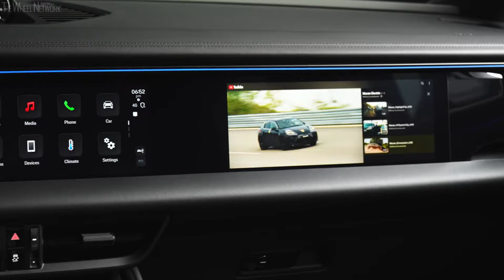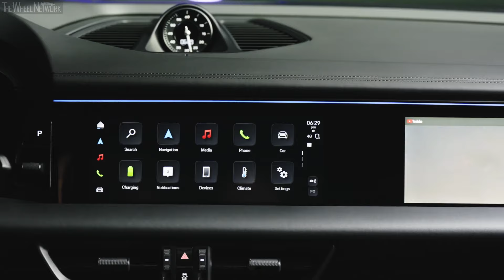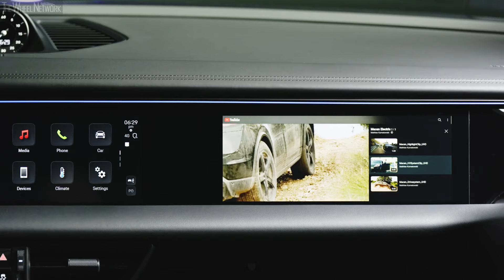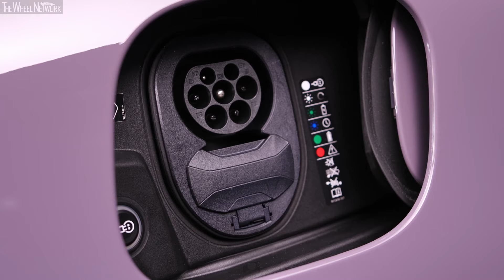2024 Porsche Macan 4 | Provence | Driving, Interior, Exterior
Ten years after its launch, the Porsche Macan is heading into its second model generation, now in all-electric form. Porsche exclusively uses the latest generation of permanently-excited PSM electric motors on the front and rear axles to achieve excellent efficiency and enable optimum reproducibility of the power output. The numbers alone indicate top-class E-Performance: In combination with Launch Control, the Macan 4 produces up to 300 kW (408 PS) of overboost power, while the Macan Turbo boasts up to 470 kW (639 PS). The maximum torque is 650 and 1,130 Nm, respectively. This guarantees excellent driving performance. The Macan 4 accelerates from a standstill to 100 km/h in 5.2 seconds, while the Turbo takes just 3.3 seconds. Top speed: 220 and 260 km/h, respectively.

New Premium Platform Electric with 800-volt architecture
The electric motors draw their energy from a lithium-ion battery in the underbody, with a gross capacity of 100 kWh, of which up to 95 kWh can be actively used. The HV battery is a central component of the newly developed Premium Platform Electric (PPE) with 800-volt architecture, used by Porsche for the first time in the new Macan. The DC charging output is up to 270 kW. The battery can be charged from 10 to 80 per cent within approximately 21 minutes at a suitable fast-charging station. At 400-volt charging stations, a high-voltage switch in the battery enables bank charging by effectively splitting the 800-volt battery into two batteries, each with a rated voltage of 400 volts. This enables particularly efficient charging, without an additional HV booster, at up to 135 kW. AC charging at up to 11 kW is possible at household wall boxes.

Up to 240 kW of energy can be recuperated via the electric motors while driving. The Integrated Power Box (IPB) also contributes to the efficiency of the new Macan models, while also saving weight and space. The innovative and compact IPB combines three components – the onboard AC charger, the high-voltage heater and the DC/DC converter. The combined WLTP range is up to 613 km in the Macan 4 and up to 591 km in the Macan Turbo.

Sporty proportions
Thanks to the sharper proportions and Porsche Design DNA, the new Macan models look dynamic and dominant. The shallow pitch of the bonnet and the strongly pronounced wings give the entry-level SUV, which is 4,784 mm long, 1,938 mm wide and 1,622 mm high, a dynamic appearance even when stationary. The new Macan is fitted with up to 22-inch wheels with staggered tyre fitment. The wheelbase, which is 86 mm longer than the previous model (2,893 mm), is offset by short overhangs at the front and rear. The headlights are divided into two parts: the flat upper light unit with four-point daytime running lights is embedded in the wings and emphasises the width of the car.

Two luggage compartments
The new Macan is a performance-oriented SUV with a high level of practicality for everyday use, high-quality equipment and spacious configuration. Electrification has led to increased luggage space in the new Macan. Depending on the model and equipment fitted, the capacity behind the rear seat bench is up to 540 litres (cargo mode). In addition, there is the ‘frunk’, a second luggage compartment under the bonnet with a capacity of 84 litres. This amounts to 136 litres more than the previous model.

Driver experience
The Macan is equipped with the latest-generation display and operating concept with up to three screens, including the free-standing 12.6-inch, curved-design instrument cluster and the 10.9-inch central display. For the first time, the passenger can also view information, adjust settings on the infotainment system or stream video content while the car is being driven via their own optional 10.9-inch screen. For the first time, the Porsche Driver Experience also includes a head-up display with augmented reality technology. Virtual elements such as navigation arrows are visually integrated seamlessly into the real world. The image appears to the driver at a distance of 10 metres and corresponds to the size of an 87-inch display.

First Macan with rear-axle steering
Porsche developed the Macan with a keen focus on quintessential Porsche driving dynamics and a characteristic steering feel.

Both the Macan 4 and the Macan Turbo have all-wheel drive. The two electric motors are controlled via the power electronics almost in real-time. The electronically controlled Porsche Traction Management (ePTM) operates around five times faster than a conventional all-wheel-drive system and can respond to slip within 10 milliseconds. In addition, the all-wheel drive distribution is governed by the selected driving programme. Porsche Torque Vectoring Plus (PTV Plus), an electronically controlled differential lock on the rear axle, also contributes to the traction, driving stability and lateral dynamics of the Macan Turbo.

Video Timeline
0:00 – Driving
2:27 – Interior
5:29 – Exterior